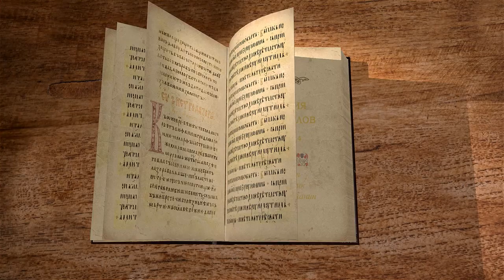Деяния Святых Апостолов. Глава 4 "Свидетельство Петра пред синедрионом" Священник Валерий Духанин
Команда Экзегет.

Библейский портал Экзегет представляет цикл лекций священника Валерия Духанина по книге Деяние Апостолов. В сегодняшнем видео знакомимся с главой 4.

🔸   Заключение под стражу апостолов Петра и Иоанна
🔸   Обращение множества народа в веру
🔸   Свидетельство Петра пред синедрионом
🔸   Исцеление хромого силой Иисуса Назорея
🔸   Спасение возможно только именем Иисуса Христа
🔸   Запрет на благовествование
🔸   Освобождение апостолов
🔸   Единодушная молитва учеников
🔸   Благодать Божия
🔸   Правила жизнь христианской общины